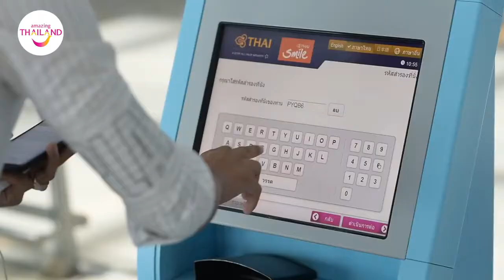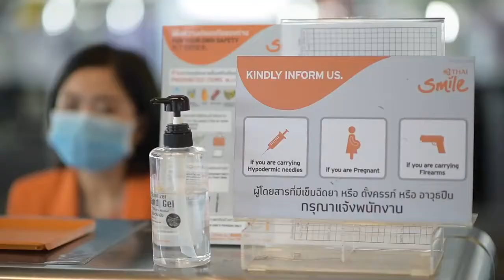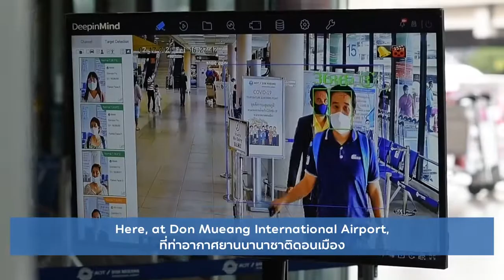Thailand Update on Air Travel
Air travel in Thailand is coming back once again.

The airports around the country including Suvarnabhumi Airport and Don Mueang International Airport have been following the safety and hygiene measures with the adjustment to the new normal and containing the spread of the COVID-19 pandemic.

In addition to ground management, airlines in Thailand have tightened their safety measures on board to enhance passengers’ confidence when it comes to flying.

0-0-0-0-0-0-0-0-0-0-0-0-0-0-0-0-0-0